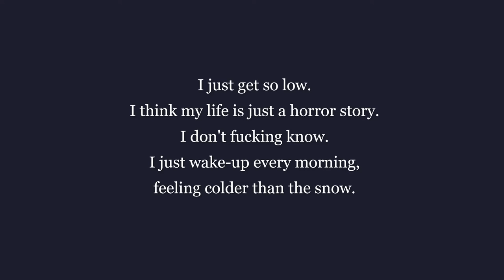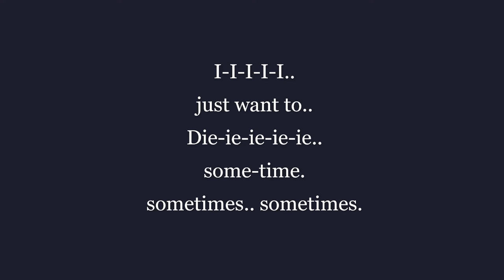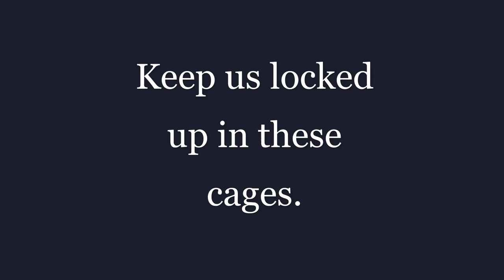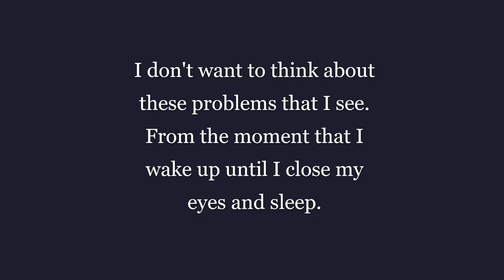loveless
Date:
07.12.20.

Chorus:
I don't want to think about these problems that I see.
From the moment that I wake up until I close my eyes and sleep.
Tossin and I'm turnin.
Eyes so blood-shot that they look like they are burning.
Pushing out this "work" and I am ready just to "murder."

I get hungry.. I just want to buy a burger.
Rather starve than beg for a meal.
No-one must not love me but..
I don't give a fuck because..
I don't think I love no-body either.

Verse One:
I just get so low.
I think my life is just a horror story.
I don't fucking know.
I just wake-up every morning,
feeling colder than the snow.

There's no-where left to go.
I grew-up this way.
I have always been alone.

Verse Two:
I-I-I-I-I..
just want to..
Die-ie-ie-ie-ie..
some-time.
sometimes.. sometimes.

I-I-I-I-I..
just want to..
Die-ie-ie-ie-ie..
some-time.
sometimes.. sometimes.

Verse Three:
I am slowly going crazy.
Psycho. Loco.
This is just the way they've made me.
Mother fucker, I've been hustling and caking cause..
what's the difference when..
you are born foresaken.

They don't want to give us shit,
so I'ma go and take it.
Strip the system naked.
They will all worship me like pagans.
Worthless compliments and praises.
People wonder why I'm thankless.
There's no happiness aside from all these pages..
"cause they just."

Keep us locked up in these cages.